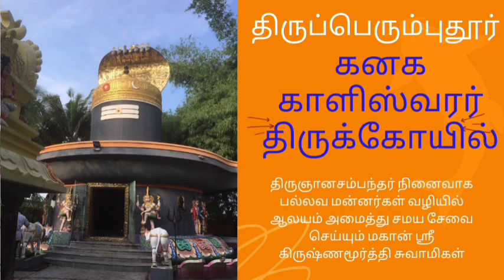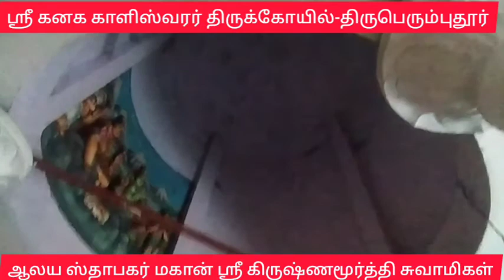கனக காளிஸ்வரர் திருக்கோயில் முழு தரிசனம் இடிக்கும் முன்புtempledemolition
ஸ்ரீ கனக காளிஸ்வரர் திருக்கோயில் திருப்பெரும்புதூர்-இயற்கை சூழலில் திருக்கோயில் அமைத்து சமய சேவை செய்யும் மகான் ஸ்ரீ கிருஷ்ணமூர்த்தி சுவாமிகள்